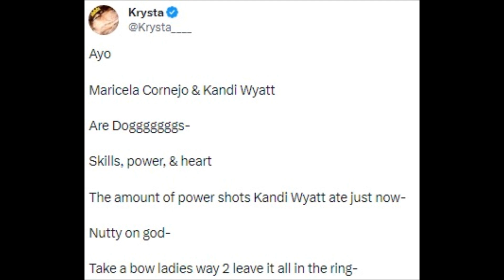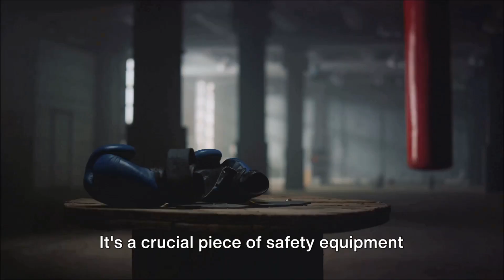BOXING FANS REACT TO MARICELA CORNEJO BEATING KANDI WYATT | CORNEJO VS WYATT REACTIONS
MMA Gear

Boxing Gloves

Mouth Guard

maricela cornejo vs kandi wyatt,
maricela cornejo vs franchon crews,
maricela cornejo vs claressa shields,
maricela cornejo vs makes bold,
maricela cornejo vs claressa shields full fight,
cornejo vs shields full fight,
claressa shields maricela cornejo full fight,
cornejo vs shields highlights,
cornejo vs wyatt,
cornejo vs,
cornejo mexican mafia,
cornejo vs shield,
od wyatt vs pinkston,
d wyatt,
fiend rants,
j. de iván cornejo,
j deluxe lyrics ivan cornejo,
j from ivan cornejo,
j ivan cornejo school,
myers v united states,
ryan davidson wrestling,
shield vs cornejo full fight,
wyatt anderson,
walter wyatt jr,
zach sherman wrestling,
zach lindsay,
zach cooper wrestling,
2013 ihsa wrestling state finals,
3 0n 3,
4 letter word octavio,
6th grade wrestling match,
6th grade wrestling,
7 on 7 fight,
7 and 6 war,
8 on 8 fighting,
8 джуджета,
maricela cornejo vs. cynthia lozano,